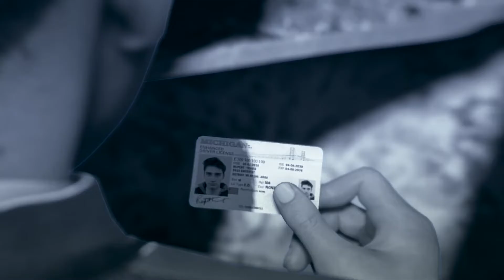Прохождение Detroit Become Human/Detroit: Стать человеком - Часть 6 Трудный выбор.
Detroit: Стать человеком - Часть 6 Трудный выбор.
Коннор и Хенк вновь идут по следу девианта. В этот раз они приходят в квартиру где видели преступника. В результате расследования Коннор находит робота и начинает его преследование, но в конце погони решает спасти Хенка, а не гнаться за беглецом. В это время Маркус в Иерихоне узнает от других андройдов, что все не так радужно и сбежавшие андройды нуждаются в помощи.